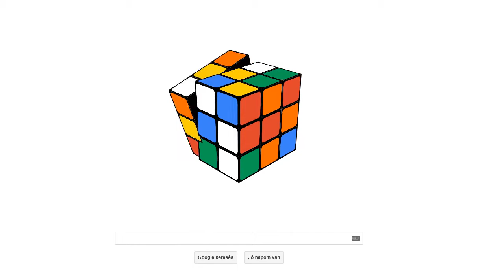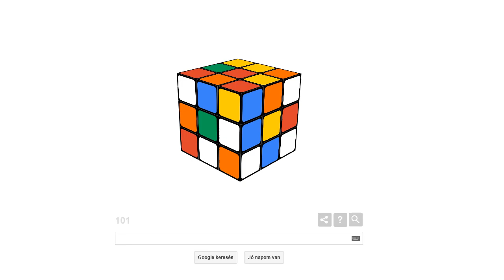A Rubik kocka 40. születésnapja